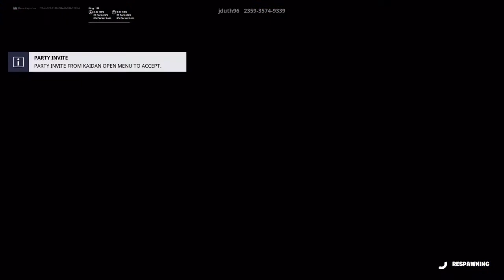Don’t go the wrong way!! Fortnite Deathrun!